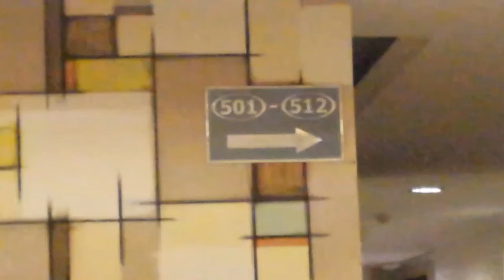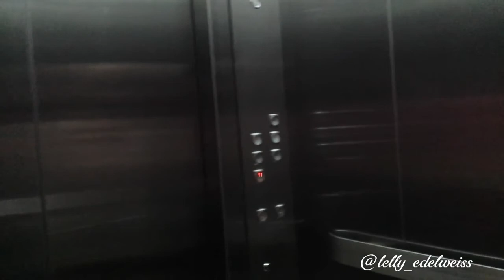IBT EXPO day #3 lanjut Ngeblong